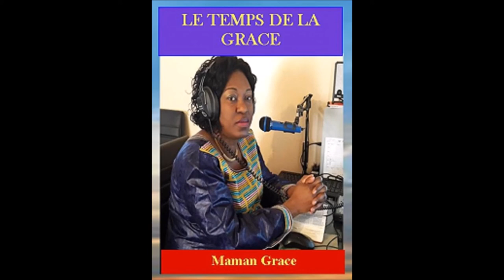LE TEMPS DE LA GRACE #14